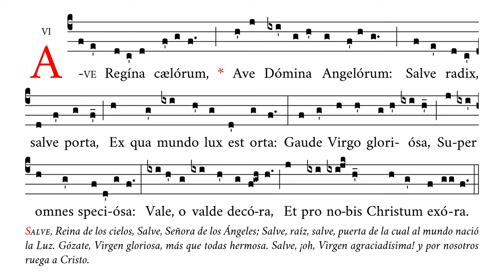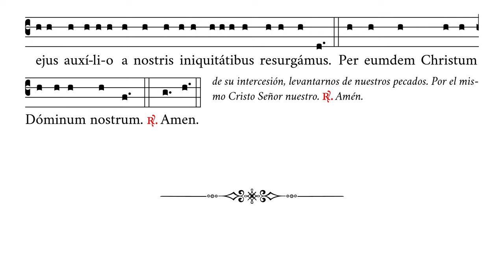«Ave Regina cælorum» en tono simple (oración incl.) – Antífona mariana para Cuaresma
🎼 Cantado en fa4 (rango tonal de do4 a re5).
🎶 Antífona mariana para el tiempo litúrgico entre Purificación y Miércoles Santo en tono simple (más versículo y oración final).
☑️ Uso sugerido: ofertorio, canto de salida.
✳️ Desde completas del 2 de febrero (incluso si la Fiesta de la Purificación ha sido movida) hasta completas del Miércoles Santo.

⏱ Marcas de tiempo:
0:00 Ave Regina
0:54 V/. Dignare me – R/. Da mihi
1:05 Oremus. Concede
1:33 Amen

APÓYENOS
🙏🏻 Oraciones: por nuestro apostolado de Verbum Gloriae.

✝️ A·M·D·G